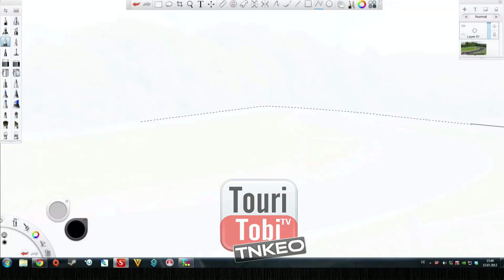Nordschleife Touristenfahrten 10.07.2013 AFTER WORK RING´ing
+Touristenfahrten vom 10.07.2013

Wenn Du nicht möchtest das Du oder Dein Auto in diesem Video zu sehen sind?
Dann schreibe mir bitte und ich werde Dich aus dem Video raus nehmen.
Viel Spaß beim anschauen und ich hoffe das viele von Euch mit drauf sind :)
Gruss Tobi

If you do not want that you or your car can be seen in this video?
Then please write me and I'll take you out from the video.
Have fun watching and I hope many of you are on it :)
Greetings Tobi